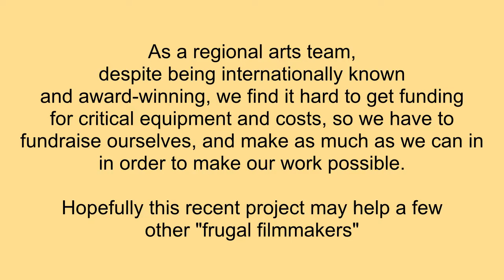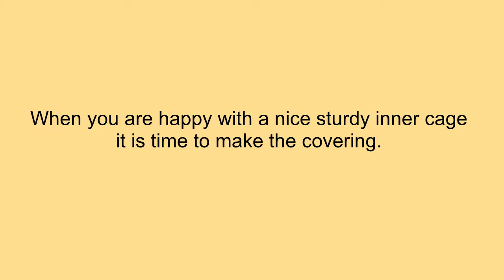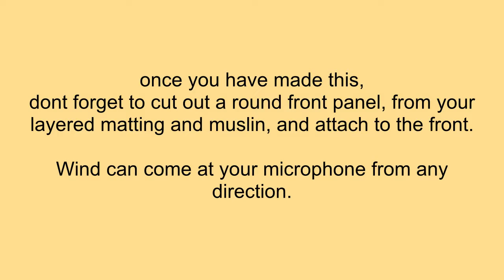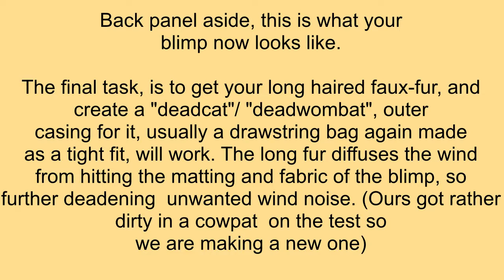How to make a microphone blimp windshield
A quickly put together video, not intended
as a work of cinematic art; just a
rough and ready "quick how-we-made-something-functional"

TRANSCRIPT OF MAIN POINTS
1) When filming out of doors, you need to record clean
sound.  Wind noise, even on seemingly clear days
runs gently across a microphone, creating
hiss or buzzing noises, which sound awful, and
also can interfere with the sound that you
are recording. It makes your film sound bad,  and
bad sound is one of the most common issues with films.
Microphone  "blimps" (also known as zepplins) counteract
this, but are more expensive than we can manage.
Thankfully, it is possible to build your own.

2) A blimp works by suspending the microphone
in still air, inside a framework that allows sound to enter
and be detected by the microphone
while keeping wind & air movement out.
It also needs to in turn muffle the sound of
wind hitting the outside casing and creating sound in turn.

3) To build one as we did , you will need

* one long, or two shorter, wire birdfeeders
* strong wire
* wire cutters
* non-slip rubber matting
* natural weave cotton/ linen-based muslin
* snap fastners
* hook and line tape
* strong sewing thread and a strong needle
(we used a leatherworkers needle)
* two microphone shockmounts
* large piece of long haired faux fur

 4) The first task is to create the cage in which the
microphone is suspended.  This is done by clipping open the birdfeeder(s) and inserting the shockmounts.
We used strong wire to hold the shockmounts in place
attached to the birdfeeder cage (they must
be steady and not rattle). Use pliers to twist the wire
tight until there is no movement.

5) Insert your microphone, to make sure that it fits
(test everything as you go!)

Make sure the shockmount towards the back of the microhone still has the attachment that you will need later for your boom pole
(we have a Rode boompole, so have the screw adaptor)

We also made a slot by removing some birdfeeder
wire so that we could turn the microphone on and off, and even change battery, without removing it from the cage.

6) When you are happy with a nice sturdy inner cage
it is time to make the covering. This needs to be open enough to let sound in, as well as thick enough to keep the wind out.
It also needs to be sturdy (filming can involve all
sorts of interesting situations). The great thing is
that what we made, is also washable!

7) We sandwiched four layers of the muslin, between
two layers of the rubber matting - the matting acts as protection, while the muslin diffuses the air movement.

We tested by blowing hard on it and using a hair dryer, while manually feeling how much air movement was felt against the hand the other side

8) Like the cage, this must be a tight fit with no movement.
Cut out a roll to go once around your microphone cage,
with a small overlap, and hem it.
We wanted to make ours easily removable in order to turn the microphone on and off and change batteries,without removing it so we used this overlap to attach hook and line tape, and snap fastners  = (test the tight fit again. Unpick and adjust until correct!)

9) We used the hook and line tape for the part which
we will not access so often (at the front of the microphone)
and the snap fastners for the area covering the
cage slot we made lined up to switch the microphone on and off, or to change the battery which will be accessed a lot.

10)once you have made this, dont forget to cut out a round front panel, from your layered matting and muslin, and attach to the front. Wind can come at your microphone from any
direction.

11) The back part is fiddly, but you need to create a back
flap, to again keep wind out, and also to allow for  your cable to your camera and recorder. You'll need to measure, cut and attach it as befits your equipment. We had to make a cone shape, with a drawstring (fiddly!!) to accommodate the cable.

12)
Back panel aside, this is what your blimp now looks like.

The final task, is to get your long haired faux-fur, and
create a "deadcat"/ "deadwombat", outer
casing for it, usually a drawstring bag again made
as a tight fit, will work. The long fur diffuses the wind
from hitting the matting and fabric of the blimp, so
further deadening  unwanted wind noise. (Ours got rather
dirty in a cowpat  on the test so we are making a new one)